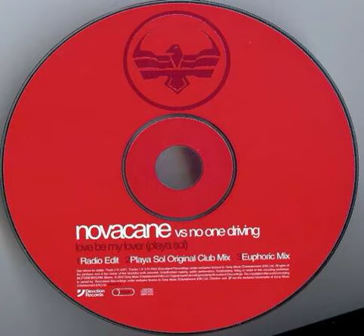Novacane Vs No One Driving - Love Be My Lover (Radio Edit)